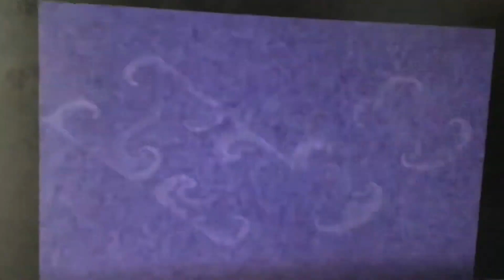You Wiggled Elevated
Video With Klasky Csupo